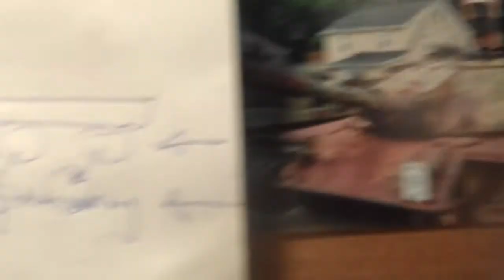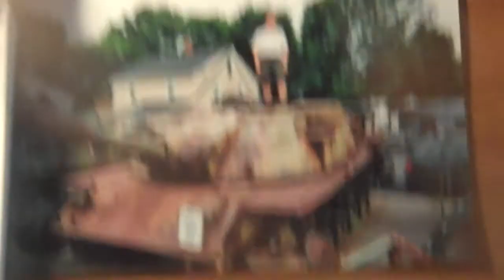Military Museum of Southern New England.MbT70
A description of an experimental piece. Actually the suspension is reversed to how I demoed it. This is about the amazing MBT-70, a tank engineered by Germany & USA.